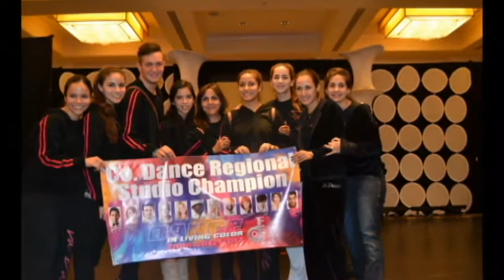2013 Co DANCE. Dance Competition. LA DANSE STUDIO: REGIONAL STUDIO CHAMPION.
La DANSE Studio.
Co Dance 2013. Houston Tex.
AWARD: REGIONAL STUDIO CHAPION!